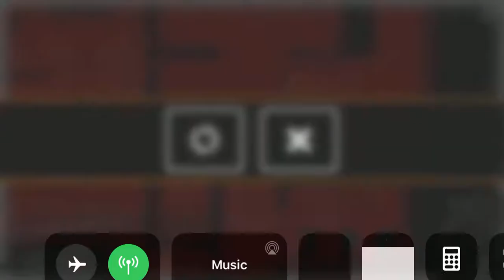My friend padro #1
Funny silly and a banana? It has to my my friend padro the funniest game ive ever played check it out on the App Store and google play no link tho idk how to do that I’m dumb lol anyway enjoy the video 👍